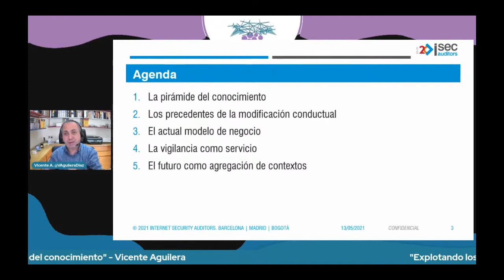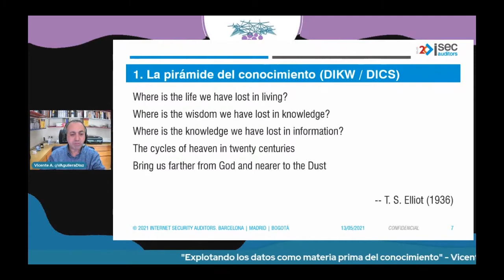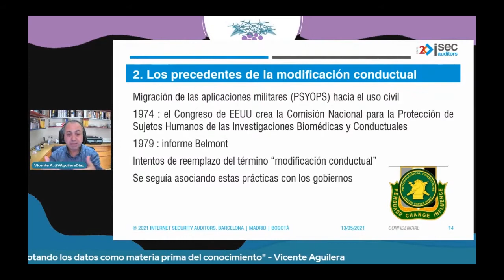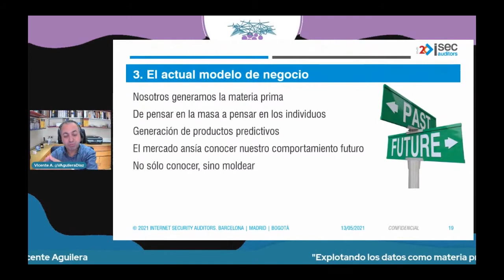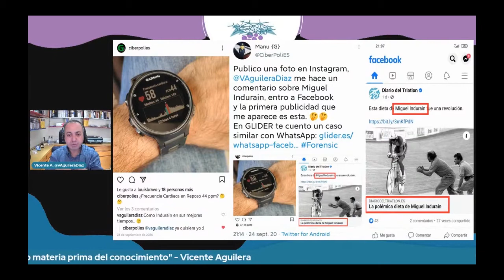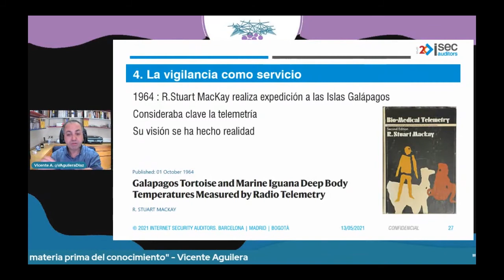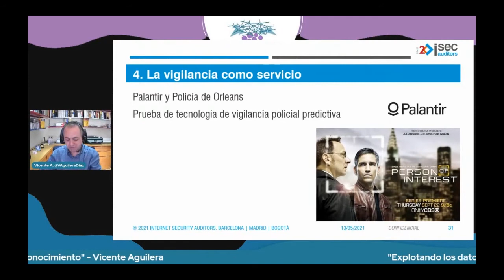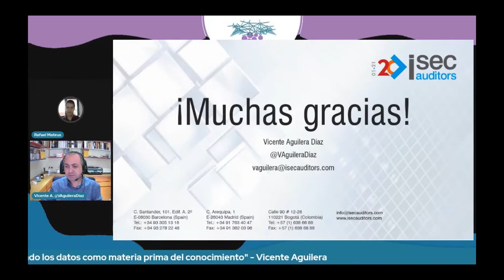Explotando los datos como materia prima del conocimiento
Presentación realizada el día 13/05/2021 en el evento virtual Tapas & Hacks donde Vicente Aguilera pudo participar como ponente.